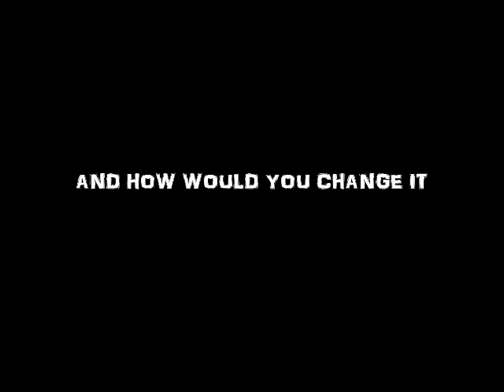The Butterfly Effect Commercial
Yes, I Made It